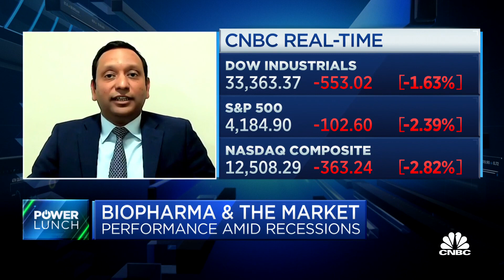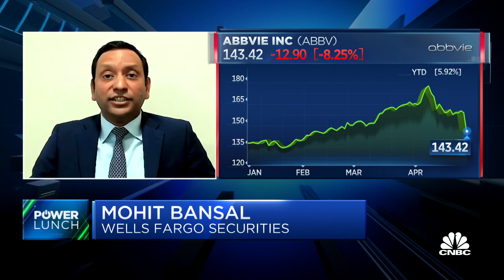Biopharma can perform well in recession based on past data, says Wells Fargo's Mohit Bansal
Mohit Bansal, Wells Fargo Securities senior equity analyst, joins 'Power Lunch' to discuss biopharma and the market. Watch 2022 Berkshire Hathaway Annual Shareholders Meeting with Warren Buffett and Charlie Munger on Saturday, April 30 at 9:45 a.m. ET